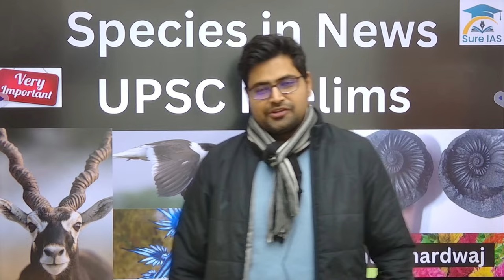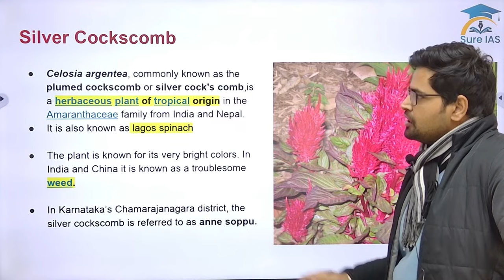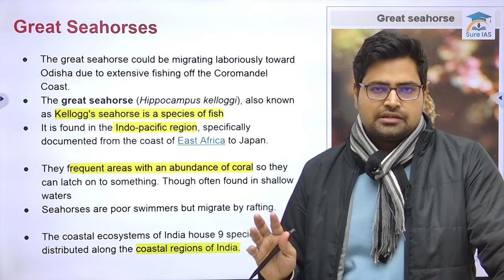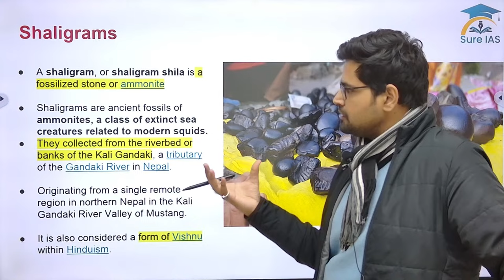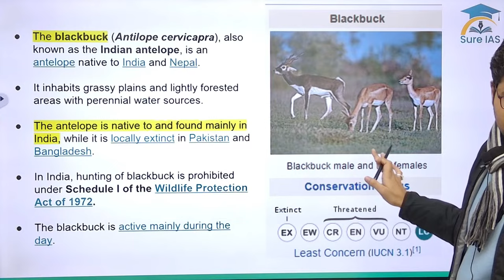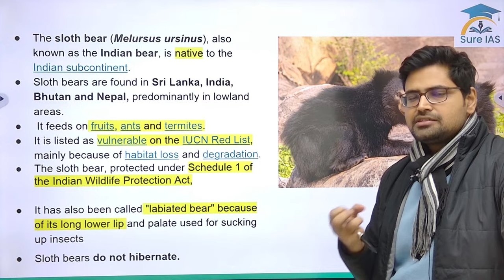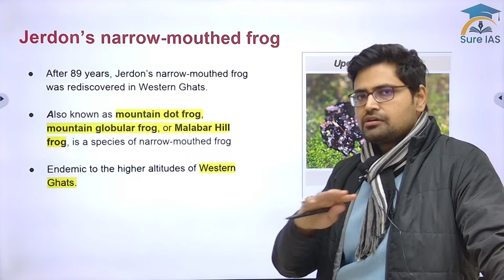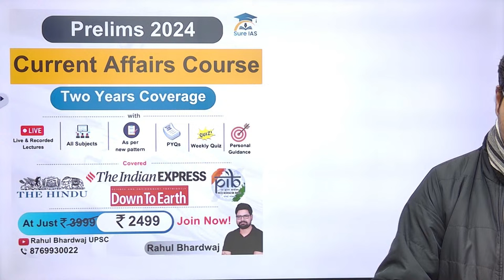Species in News for UPSC Prelims | Environment | UPSC CSE | Sure IAS | Rahul Bhardwaj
species for upsc prelims, important species in news for upsc prelims